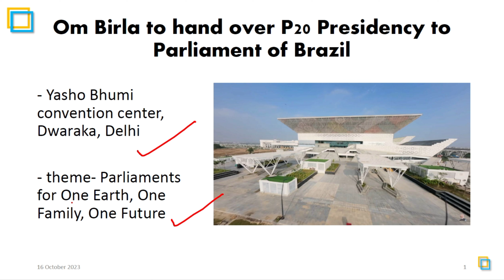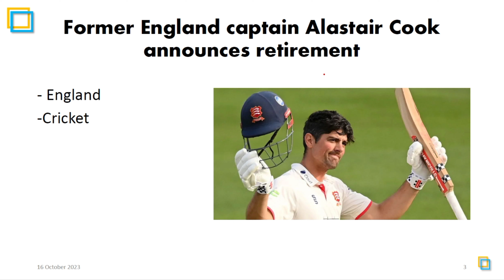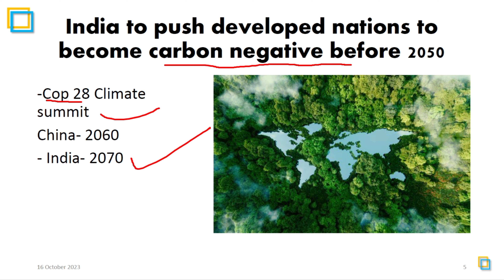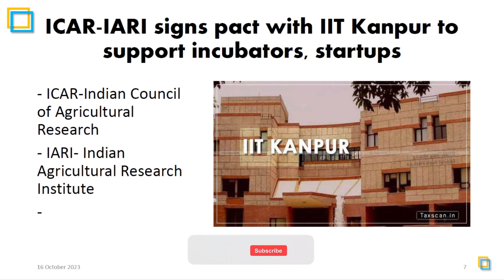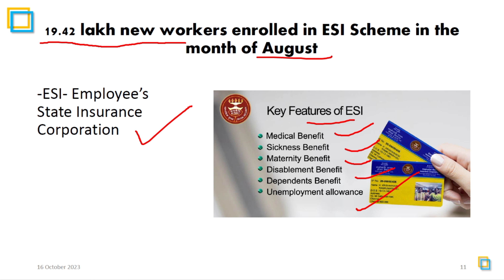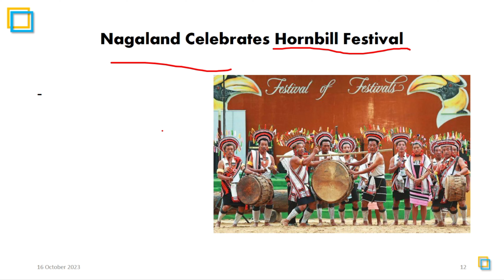Daily Current Affairs |16 Oct 2023| for Odisha Govt Exams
This video contains Daily current affairs for all the government Exams.

Welcome to Daily Current Affairs ! Stay updated on all the latest happenings around the world and delve into the most relevant current affairs with our informative daily video series. We cover a wide range of topics, including politics, technology, science, entertainment, and much more, ensuring you're well-informed each day.
Utkarsh Classes
Study iq
World Affairs
OTV
Aajtak
Kanak news
politics
Viral video
breaking
adda247 odia video
unacademy video
pcs sarathi video
ics tips video
Skill test Video
top news stories
 current events updates
daily news roundup
hot topics today
breaking news analysis
daily news highlights
important news updates
current affairs discussion
news bulletin
Odisha daily updates
Latest news in Odisha
Odisha political news
Odisha events
Odisha government news
Odisha sports news
Odisha economic updates
Odisha education news
current affairs odisha march 2023